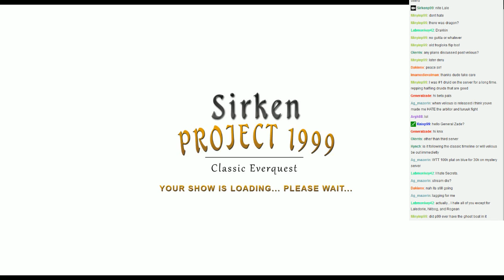Sirken goes Overtime with Secrets, Argh, Derubael, and Uberbandit!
Sirken of sits down for a discussion with fellow Project1999 Community Members to discuss Project1999, Classic EverQuest, and more! Featuring; Sirken, Derubael, Uberbandit, Secrets, and Argh!